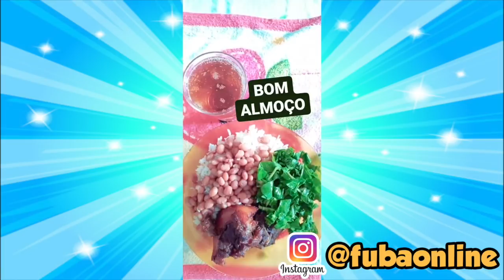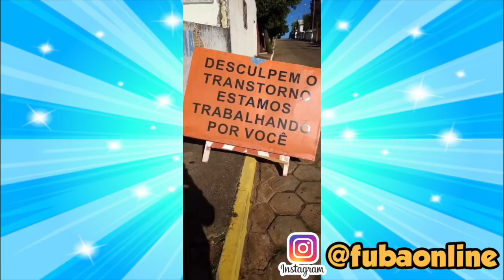FOI DESCOBRIMENTO? - Fubá online